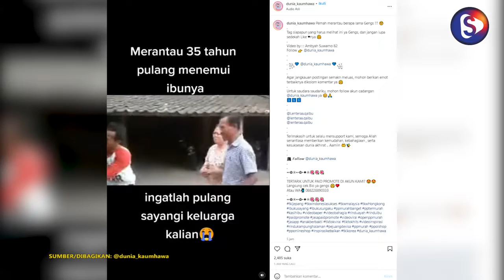Momen Haru Pria Pulang Usai 35 Tahun Merantau, Si Ibu Nangis Kamu Tega Nak, Ini Ibu Masih Hidup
Menurut keterangan, seorang anak laki-laki tengah pulang ke rumah usai dirinya merantau selama 35 tahun lamanya.

Dia pun langsung menemui ibunya sesaat turun dari mobil. "Merantau 35 tahun pulang menemui ibunya," tulis keterangan video, Sabtu (04/02/2022).

Dalam rekaman itu, tampak sosok pria yang sudah cukup tua turun dari kendaraan roda empat dan bersalaman dengan seorang wanita.

Pria itu memasang wajah terharu dan menahan tangisnya mengingat dirinya sudah berpuluh-puluh tahun tak pulang ke rumah.

Tak lama kemudian, seorang nenek berpakaian hijau yang diyakini sebagai ibu pria itu langsung berjalan cepat ke depan anak laki-lakinya.

Si nenek dan pria itu langsung berpelukan melepaskan rindu yang selama ini terpendam.

Tangisan diantara keduanya pun sontak pecah saat berpelukan erat.

Ibu yang usianya sudah lanjut itu pun langsung memeluk erat seakan tak mau anaknya pergi kembali.

Tak hanya itu, dia menangis meraung-raung sambil berkata, "Anakku anakku. Kamu tega nak, ini ibu masih hidup," ungkap si nenek.